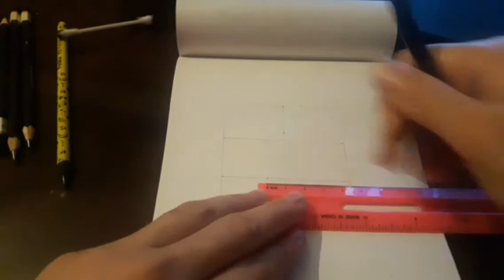Portre Taslağı Çıkarma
Selam ! :)
Bu videoda sizlerle portre taslağı nasıl çıkarılır onu paylaşdım.Umarım beğenirsiniz ve faydalı olur.Çizmemi istediğiniz başka bir şey varsa videonun yorum kısmına yazın lütfen.